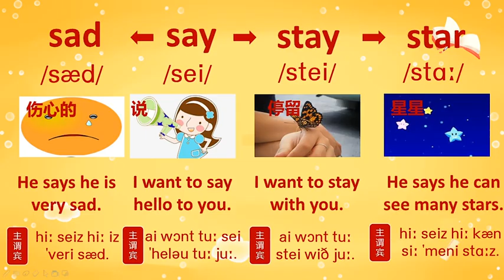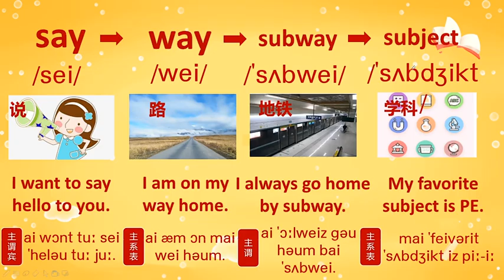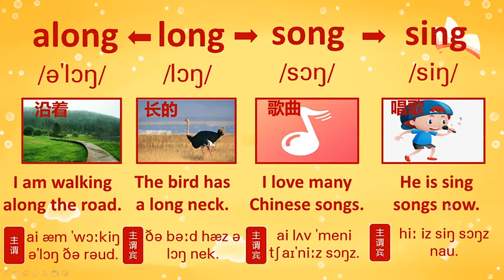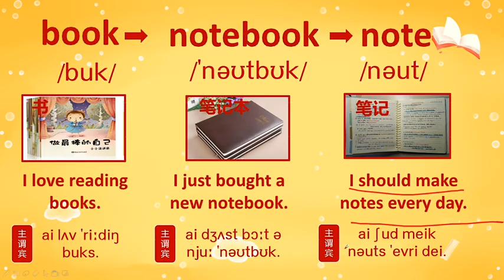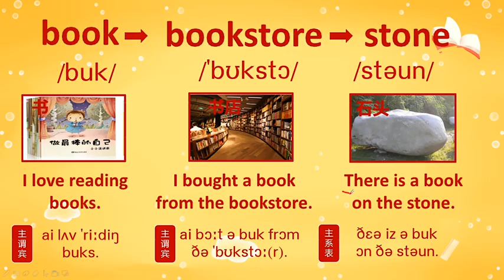16 016 第7讲 第9讲复习全118课【小学英语必备】20天背完小学英语单词800，快速记单词，小学英语必背800英语词汇